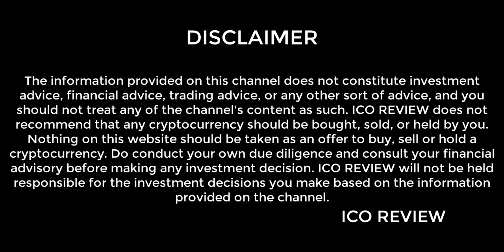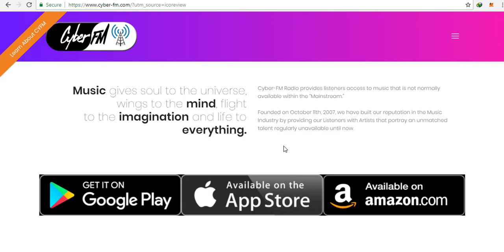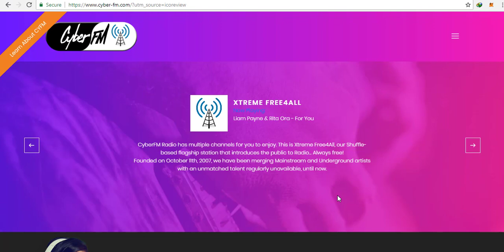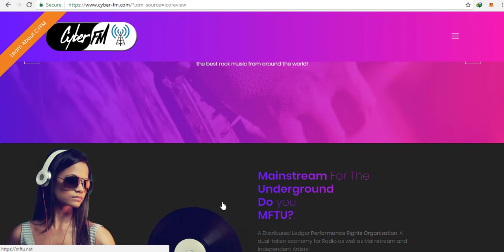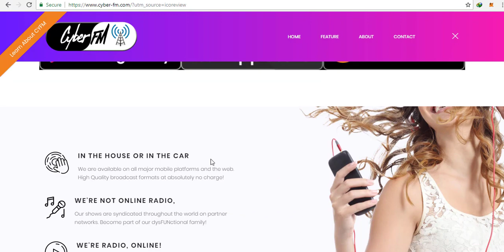CyberFM - действующий проект соберет ICO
Cyber-FM Radio предоставляет слушателям доступ к музыке, которая обычно недоступна в «Mainstream».
Основанная 11 октября 2007 года,

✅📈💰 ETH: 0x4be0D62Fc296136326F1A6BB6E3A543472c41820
✅📈💰 BITCOIN: 12BADp2mURAo3KS3aV72G4q38Ds18hPoG9
✅📈💰 WAVES: 3PKA32nC4n7gXSa78hdcq5bjY1g1RTbSTkr
✅📈💰 LITECOIN: LatVwVHfD9UF3msXsvLkkWXxD9j3gV8tbQ